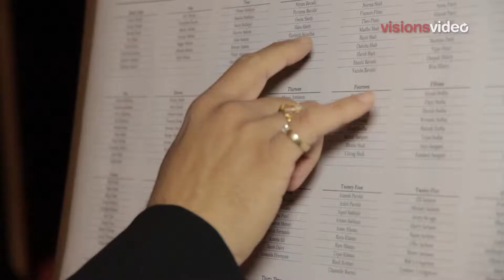Vishal & Laura's Wedding Highlights